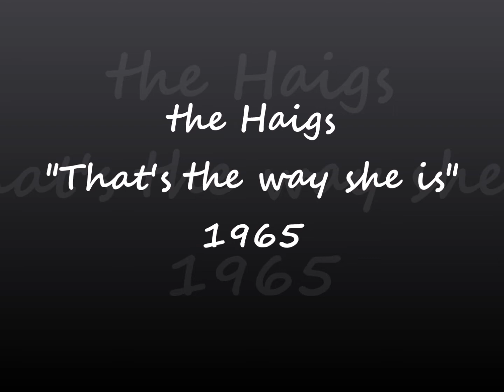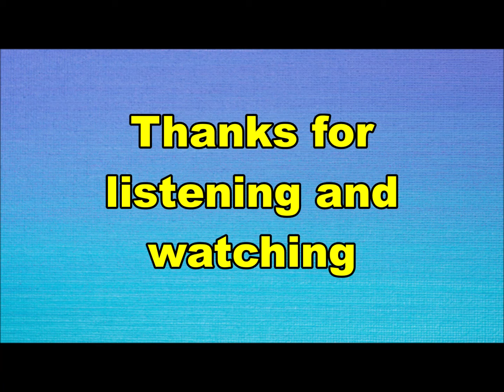the Haigs - That's the way she is (Nederbeat) | (Den Haag) 1965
the Haigs uit Den Haag met "That's the way she is" (Funckler DB 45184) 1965

Bezetting:
the Haigs was net een doorgangshuis, er hebben veel mensen in deze band gezeten,
hier een aantal namen:
Barry Hay
Frank van Leijen
Jaap Rog
Eddie vd Zanden
Albert v. d. Oever
Rob v. d. Zwan
Jaap Mossel
Bart Terlaak
Paul Melzenier
Jan Timmermans
Dihl Bennink
Leo Bennink
Hans Jansen